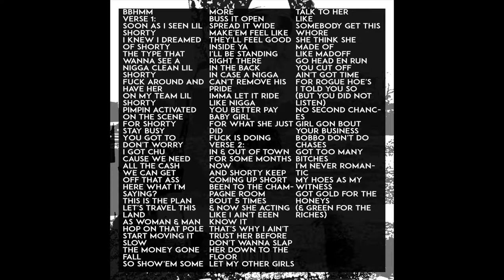11 BBHMM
We all know what the acronym THC stands for in smokers terms, but in this case, THC stands for "The Holy Cassette". The THC series will consist of five, sixteen track mix tapes over some of your favorite industry beats throughout history. Considering that we all are standing on the shoulders of giants, the THC series will also be my way to pay back the fore founders of this thing called

With that said, check out The Holy Cassette Volume One. And please share and comment. Your feedback is indeed taken into consideration...

1 Soul Clap (Remix)
2 Out Here (Remix)
3 To the Sky (Remix)
4 OOOUUU (Remix)
5 Ridah (Remix)
6 Shook Ones (Remix)
7 Ms Phat Booty (Remix)
8 Used to Know (Remix)
9 21 Questions (Remix)
10 Ten Track Commandments (Remix)
11 BBHMM (Remix)
12 Hot Boyz (Remix)
13 So Gone (Remix)
14 Believe Me (Remix)
15 Who Shot Ya (Remix)
16 Wonder if Heaven Got a Ghetto (Remix)